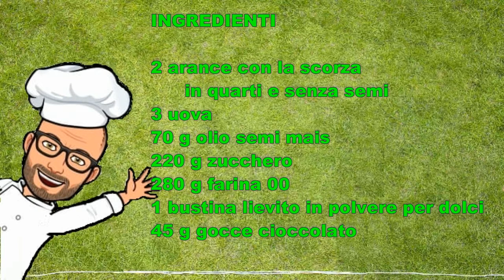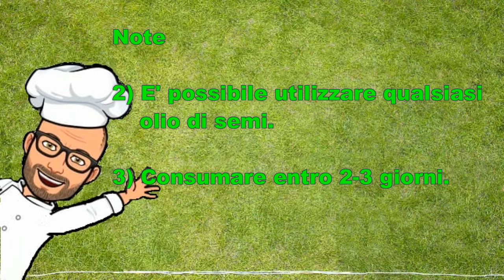Pan d'arancio con gocce di cioccolato di Pic Bimby Tm6 Tm5 Tm31 Tm21 senza lattosio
Il pan d'arancio o pan d'arancia è una ricetta tipica siciliana. E’ una torta soffice e bassa, molto semplice e veloce da preparare ma particolare perché prevede nell'impasto l'aggiunta di arance intere frullate, buccia compresa. E' il dolce ideale sia per la colazione che per una merenda golosa, il pan d'arancio. Rispetto al classico ciambellone ha una consistenza più compatta e bagnata e un gusto particolarmente profumato e gustoso.
In questa ricetta, che è una ricetta personale di Pic, sono state aggiunte agli ingredienti le gocce di cioccolato, che rendono il dolce ancora più gustoso. Inoltre non è stato usato latte, quindi è adatto anche agli intolleranti al lattosio.
Per la preparazione del pan d'arancio, usate sempre arance non trattate in superficie, dalla buccia edibile.
Ricetta di Pic per Bimby Tm6 Tm5 Tm31 Tm21 Thermomix.